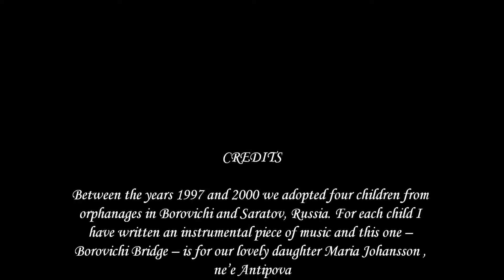Borovichi Bridge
Between the years 1997 and 2000 we adopted four children from orphanages in Borovichi and Saratov, Russia. For each child I have written an instrumental piece of music and this one -- Borovichi Bridge -- is for our lovely daughter Maria Johansson , ne'e Antipova...